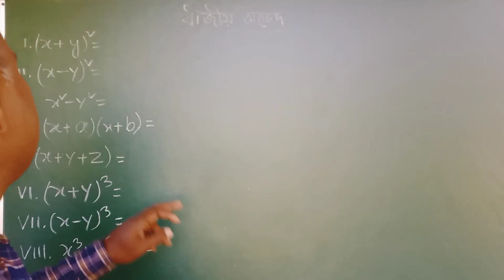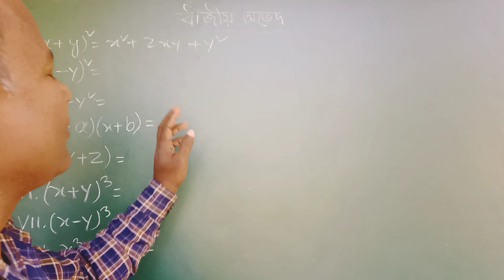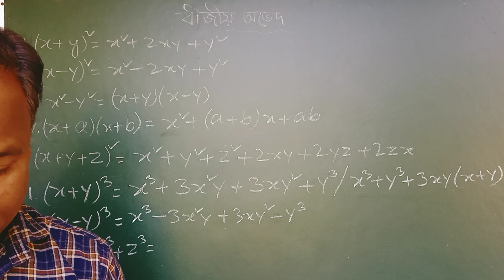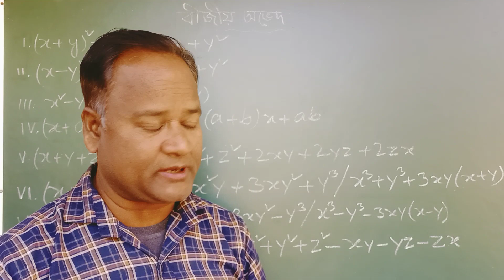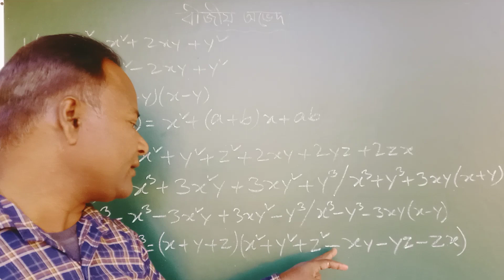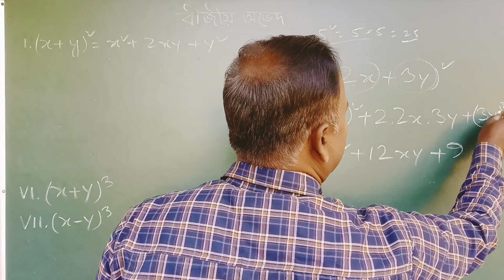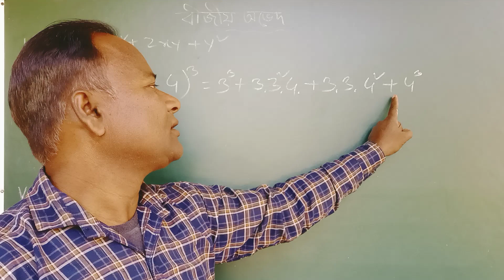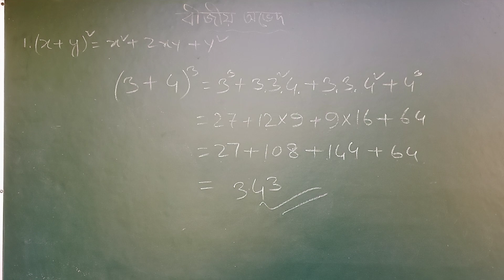বীজগণিতীয় অভেদ # Algebraic Identities # viral class viii/ ix .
অষ্টম আৰু নৱম শ্ৰেণীৰ ছাত্ৰ ছাত্ৰীৰ বাবে
অংকৰ সুবিধাজনক সূত্ৰ বা অভেদ সমূহ
আৰু ভাল কৈ বুজিবলৈ হলে
top teaching spoken English